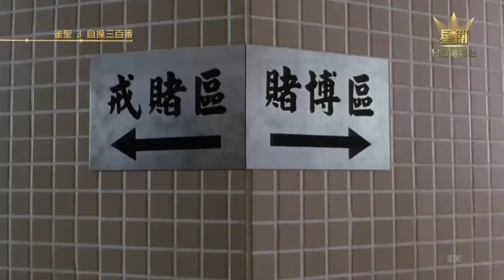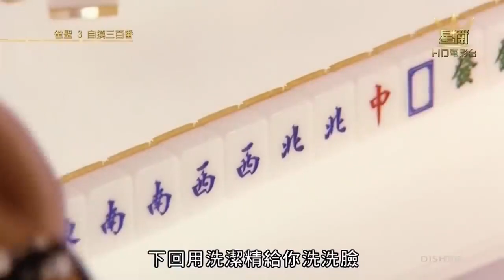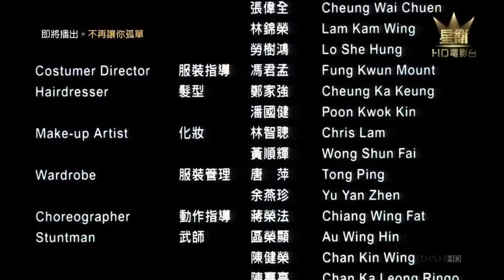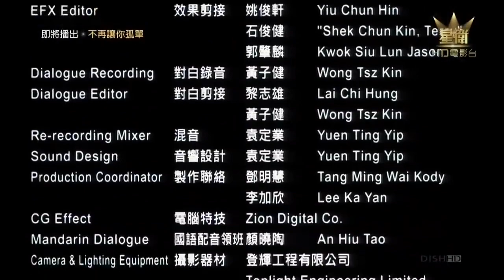Kung Fu Mahjong 3 The Final Duel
Ken (Roger Kwok), has mastered mahjong and is nicknamed "The Half-Century Man" because he once won 50 hands of mahjong in a roll. Everybody expects him to succeed his father, Uncle Man (Ha Yu), to be the Grandmaster of Kungfu Mahjong. However, Uncle Man has a heart attack on his 60th birthday and is hospitalized. Sophie, Uncle Man's new wife takes the opportunity to persuade him to leave his estate to her instead of his son. Uncle Man tells her that she would get her wish if she beats Ken in a game of mahjong.

Meanwhile, Ken falls in love with Nancy (Shirley Yeung), a lady of rotten luck. All her previous boyfriends were either bankrupt or had died in accidents. Ken's fortunes go downhill instantly, to the extent that when he plays mahjong with Sophie and her lover, Bowie, he's almost cleaned out.